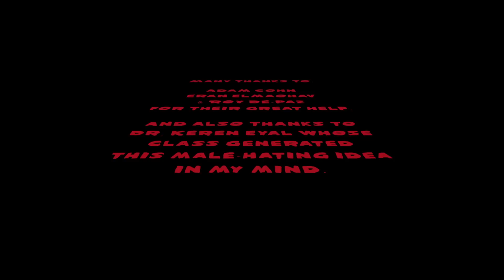'This is a Man's World'- short school project IDC